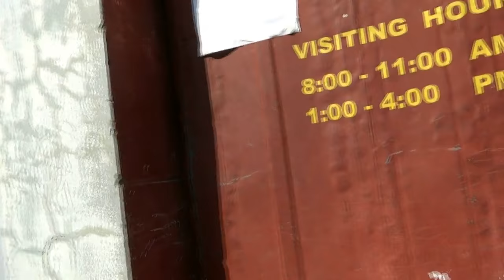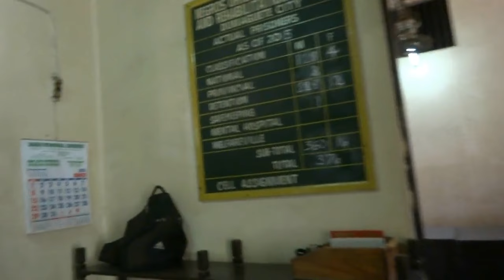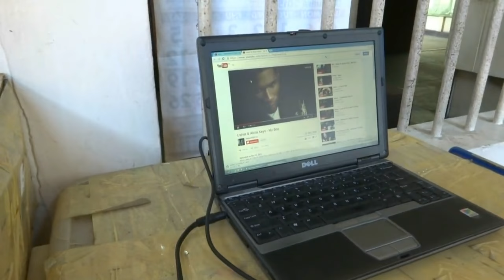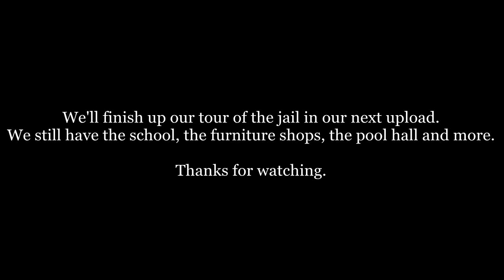Let's Go to Jail! - Tour of the Negros Oriental Detention and Rehabilitation Center, Pt 1 of 2